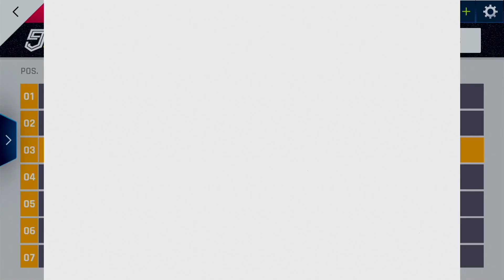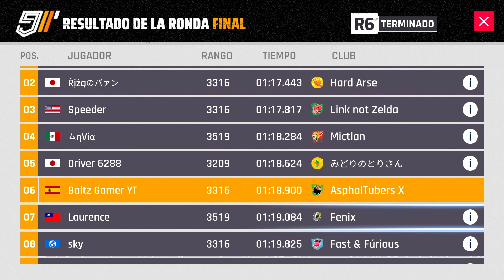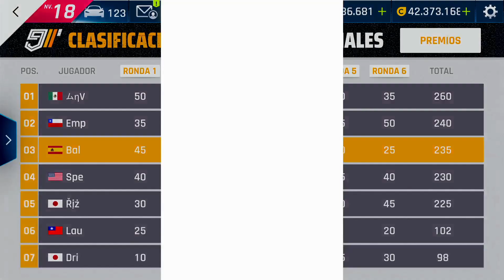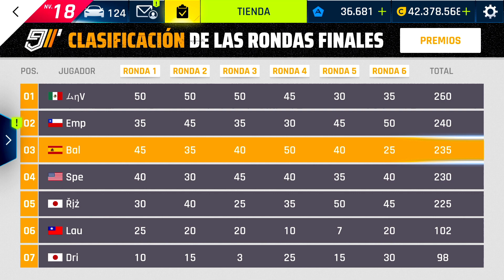😱Cómo DESBLOQUEAR LAMBORGHINI SC20 GRAND PRIX😱 Ola de Calor Asphalt 9 - Nintendo Switch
DESBLOQUEANDO el LAMBORGHINI SC20 GRAND PRIX. Repasamos cómo ha ido el GP y vemos si hemos conseguigo VINILO o no 😉

¿Has desbloqueado el LAMBORGHINI SC20 GRAND PRIX?

0:00 LAMBORGHINI SC20 GRAND PRIX
2:00 CLASIFICACIÓN FINAL LAMBORGHINI SC20 GP
11:00 DESBLOQUEANDO LAMBORGHINI SC20
13:00 PROBANDO LAMBORGHINI SC20